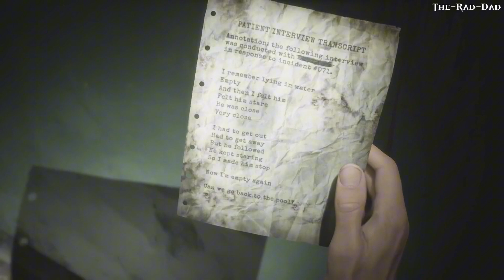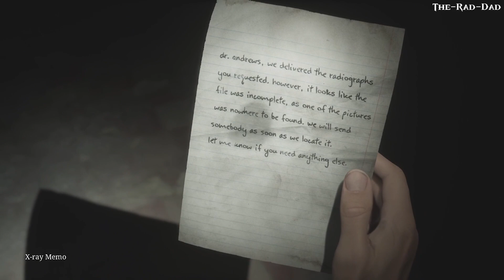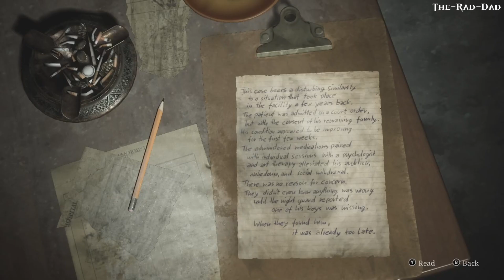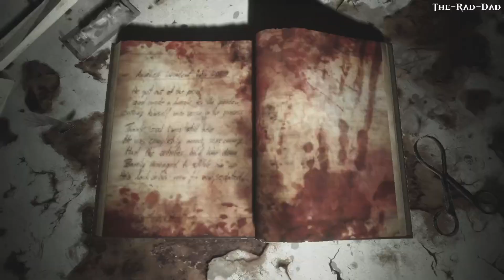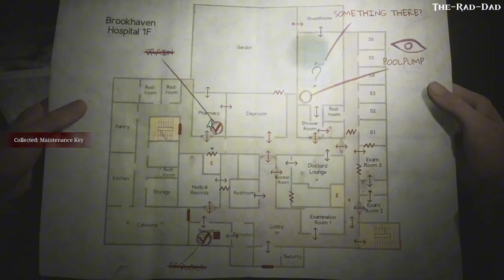Silent Hill 2 Remake: Gameplay Part 9 (No Commentary) PC version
Silent Hill 2 is a 2024 survival horror game developed by Bloober Team and published by Konami. It is a remake of the 2001 game of the same name, originally developed by Team Silent, a group within Konami Computer Entertainment Tokyo.
Platforms: PlayStation 5, Microsoft Windows
Developer: Bloober Team
Engine: Unreal Engine 5
Composer: Akira Yamaoka
Genres: Survival horror, Adventure game, Puzzle, Adventure
Publishers: Konami, Konami Digital Entertainment